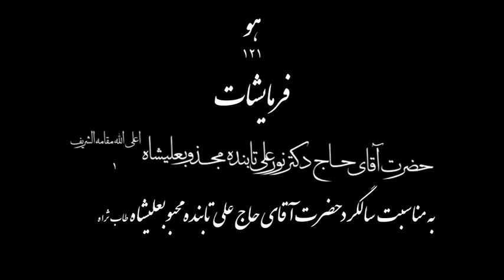ششم ماه رمضان مصادف با سالگرد رحلت حضرت آقای حاج علی آقا تابنده محبوب‌علیشاه اعلی الله مقامه الشریف